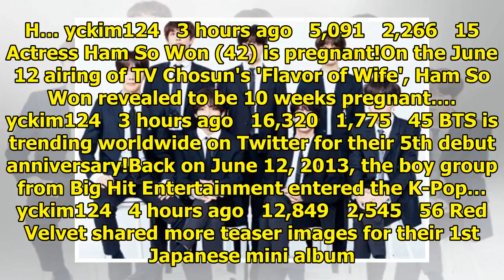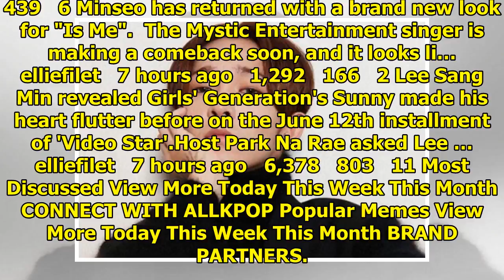Breaking K-pop news, videos, photos and celebrity gossip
GOT7's BamBam has fired back. On June 11, BamBam posted a photo of him doing the Wakanda pose from t...